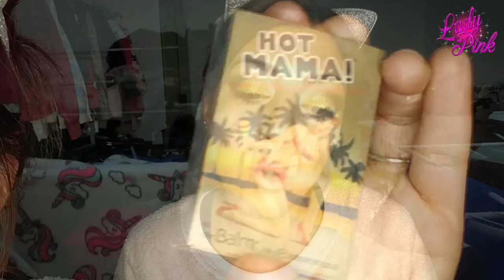Maquillaje navideño 2020 (con productos Mercadona, Primark y Primor)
Vamos a pasar un ratito poniéndonos guapas para estas fiestas.